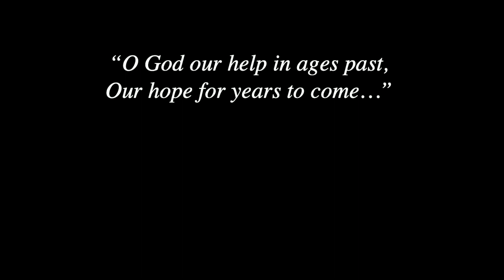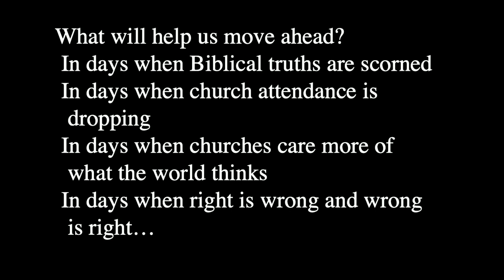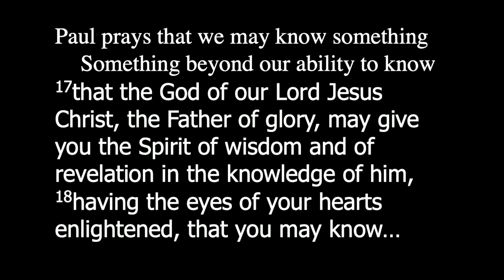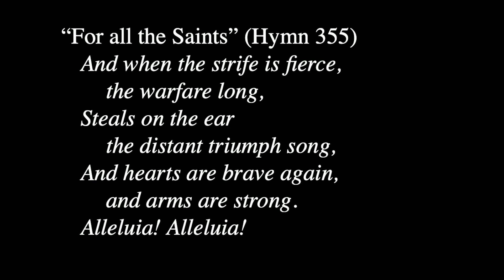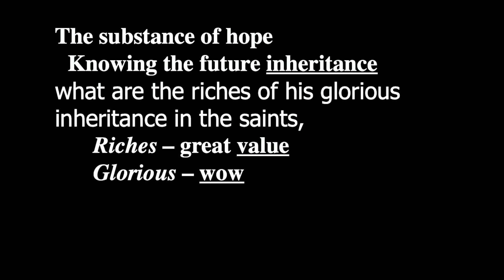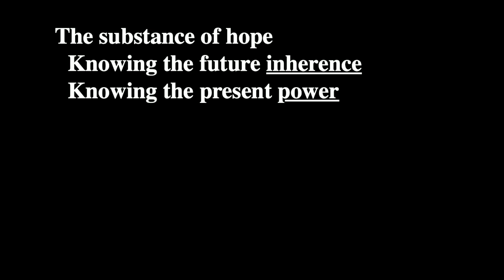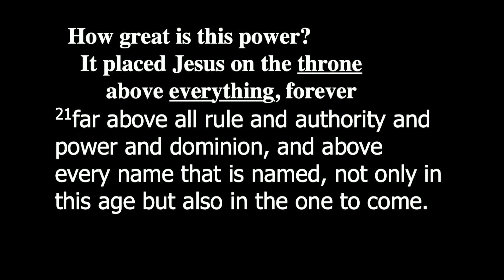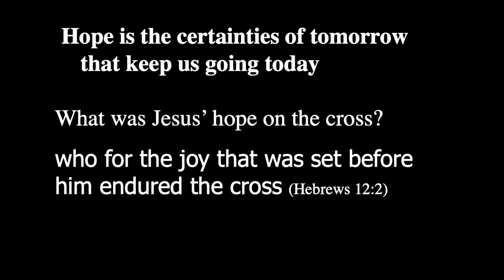Message 10/8/23 "Our Hope"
"Our Hope for Years to Come" Ephesians 1:15-23